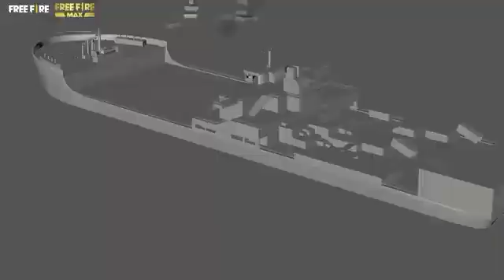15 DECEMBER REDEEM CODE -para SAMSUNG,A3,A5,A6,A7,J2,J5,J7,S5,S6,S7,S9,A10,A20,A30,A50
15 DECEMBER REDEEM CODE  -para SAMSUNG,A3,A5,A6,A7,J2,J5,J7,S5,S6,S7,S9,A10,A20,A30,A50